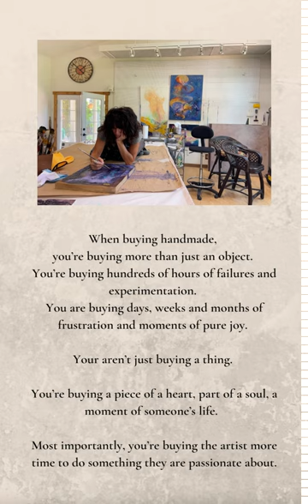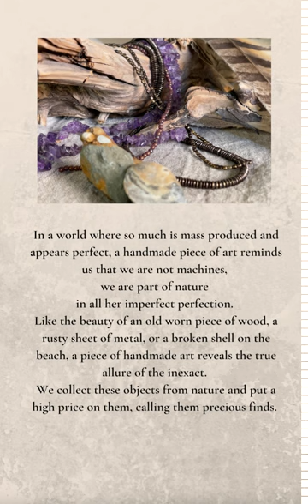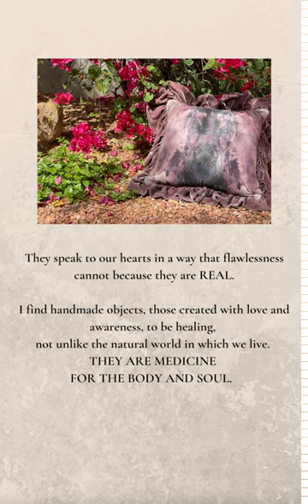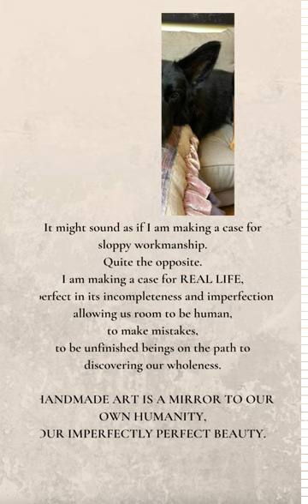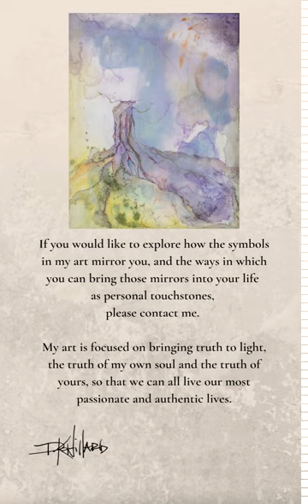Painting a New Life -Musings of the Day - Perfectly Imperfect Beauty The Human Touch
Hear my thoughts and musings on the value of a handmade object, a piece of art made with the imperfections that make it inherently human - made.